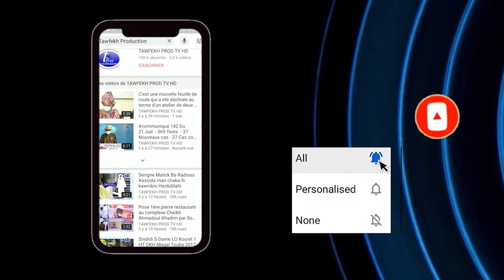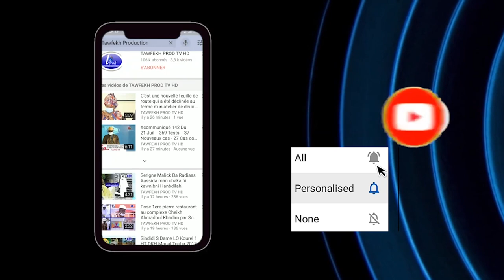Kazu Rajab 2021 Kuer S.Kadim GUEYE YAKITABAL KARIMIANTA KHABIBIE Magal S.Fallou Mbacke 2021